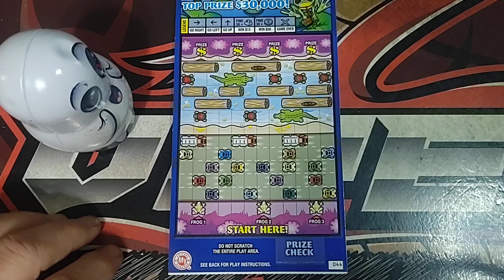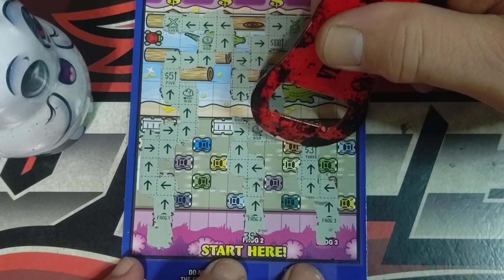FROGGER #96 🙄🐸 | Looking For That Big win 🤨